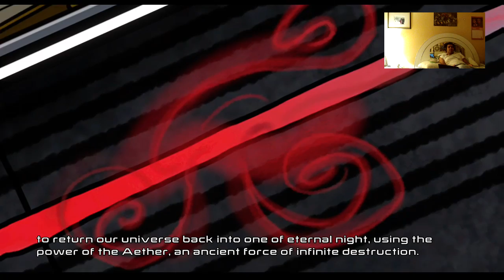LEGO Avengers story walkthrough part 3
twitch app crashed for no reason and we back in action -- Watch live